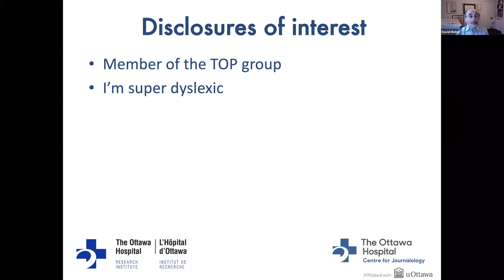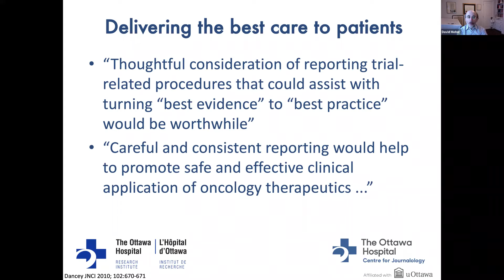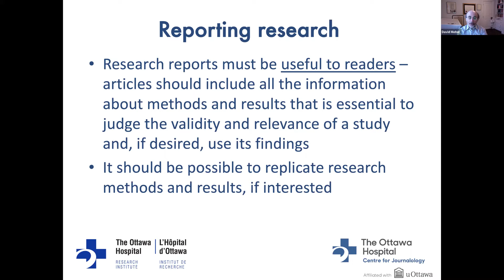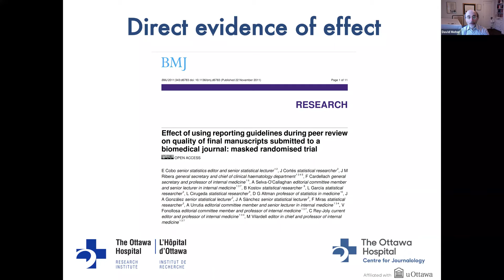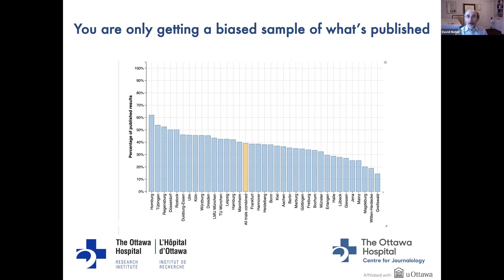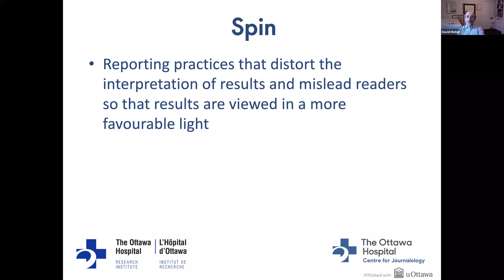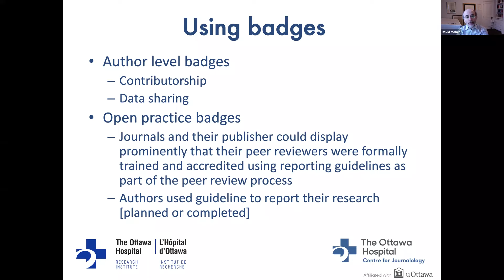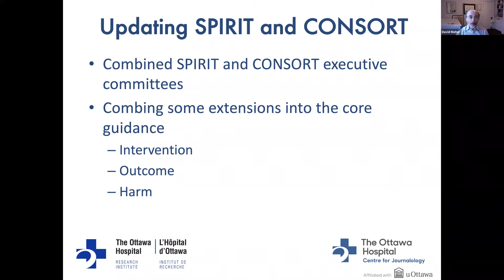Reporting guidelines for randomized trials and systematic reviews - What do clinicians need to know?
McMaster University Department of Medicine Chair's Grand Rounds
Presenter: David Moher
Centre for Journalology, Ottawa Hospital Research Institute
School of Epidemiology and Public Health,